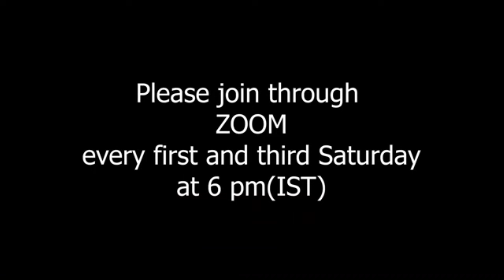DEI VERBUM 16 | രണ്ടാം വത്തിക്കാൻ കൗൺസിൽ പഠനപരമ്പര 76 I Fr. Dr. Arun Kalamattathil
സ്വകാര്യ വെളിപാടുകളെ എങ്ങനെയാണ് മനസിലാക്കേണ്ടത്? സ്വകാര്യ വെളിപാടുകളെ കുറിച്ച് സഭ എന്താണ് പഠിപ്പിക്കുന്നത്? വ്യക്തികള്‍ക്ക് ലഭിക്കുന്ന ദര്‍ശനങ്ങളെ സഭ എങ്ങനെയാണ് പഠനവിധേയമാക്കുന്നത്? സഭ ഒരു സ്വകാര്യ വെളിപ്പാടിനെ അംഗീകരിക്കുന്നുണ്ടെങ്കില്‍ അതിന്റെ അര്‍ത്ഥമെന്താണ്? അവയില്‍ വിശ്വസിക്കാന്‍ നമ്മുക്ക് കടമയുണ്ടോ? വിഷയത്തില്‍ രൂപത മെത്രാന്റെ പ്രാധാന്യമെന്താണ്? ഉത്തരങ്ങളുമായി പ്രമുഖ ദൈവശാസ്ത്രജ്ഞനും പാലക്കാട് രൂപതാംഗവുമായ ഫാ. ഡോ. അരുണ്‍ കലമറ്റത്തില്‍.

🟥 'പ്രവാചകശബ്ദം' ZOOM- ലൂടെ ഒരുക്കുന്ന രണ്ടാം വത്തിക്കാൻ കൗൺസിൽ ഓണ്‍ലൈന്‍ പഠനപരമ്പരയുടെ എഴുപത്തിയാറാമത്തെ ക്ലാസ് - Dei Verbum സീരിസിലെ പതിനാറാമത്തെ ക്ലാസ്.

🟥  Zoom-ലൂടെ ഒരുക്കുന്ന ഈ ഓണ്‍ലൈന്‍ പഠനപരമ്പരയുടെ  അടുത്ത ക്ലാസ് -   2024 ഒക്ടോബര്‍ 5 ശനിയാഴ്ച വൈകുന്നേരം 6 മണിക്ക് നടക്കും.